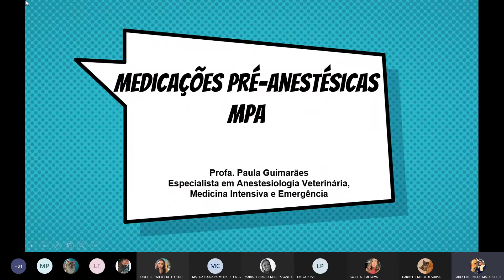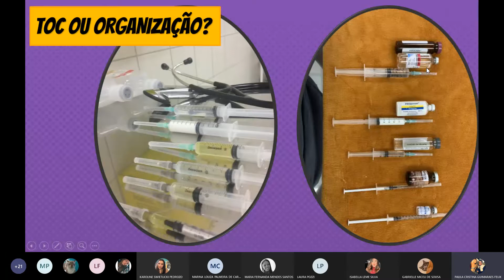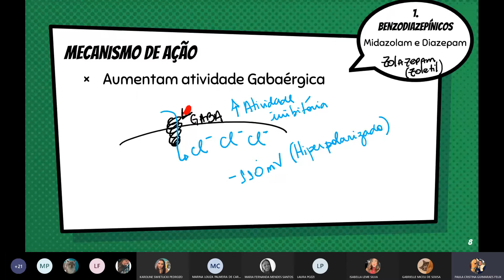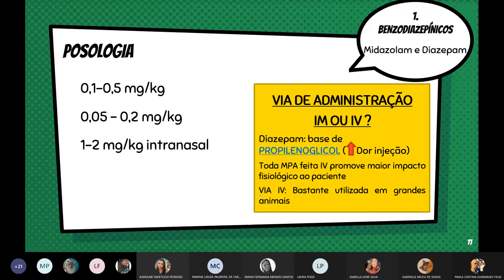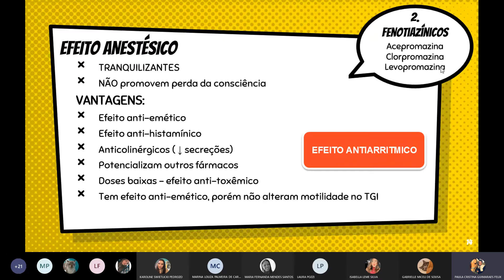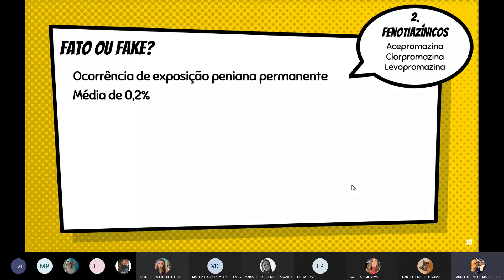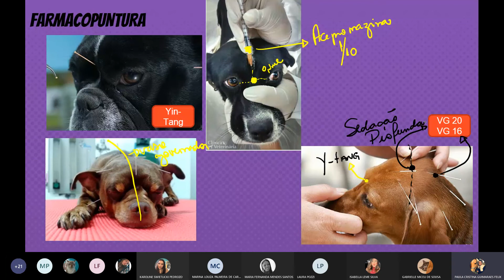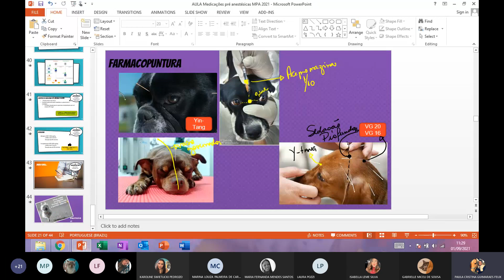Medicações pré anestésicas (Classes, objetivos, benzodiazepínicos e fenotizínicos)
Disciplina de anestesiologia veterinária I